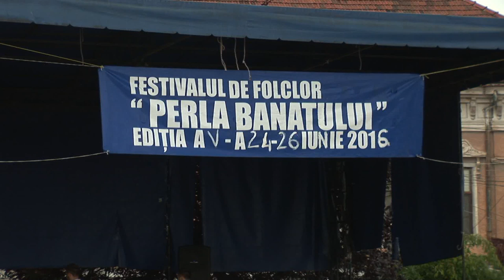Ioana Olteanu Festival International de Folclor {Lugoj}